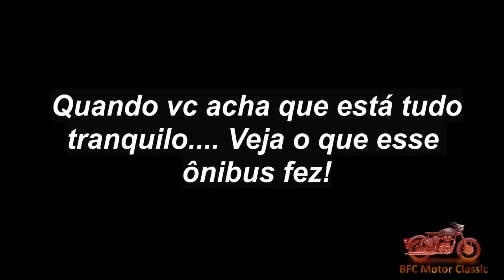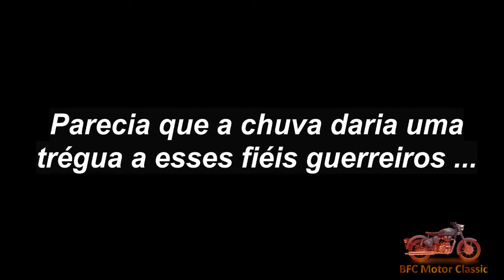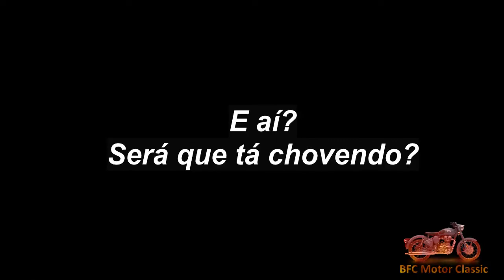Tá chovendo aí?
Saída de Campo Verde/MT pela BR-070, Serra São Vicente pela BR-364 até Cuiabá/MT com chuva intensa